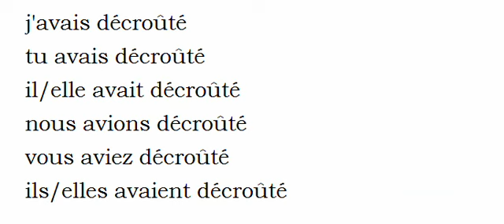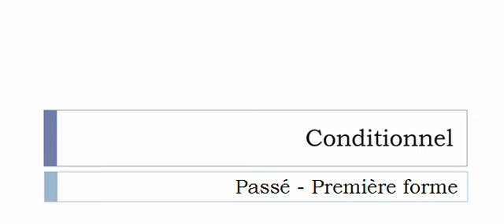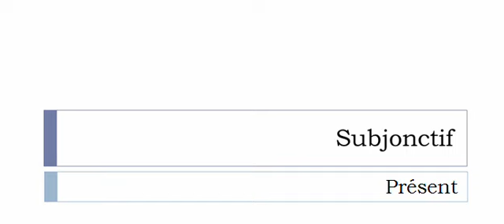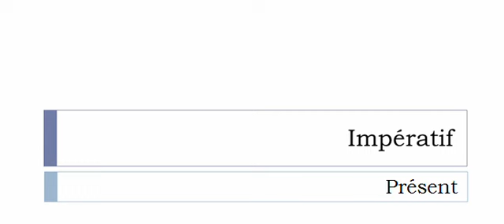フランス語を学ぶ = 共役 = Décroûter